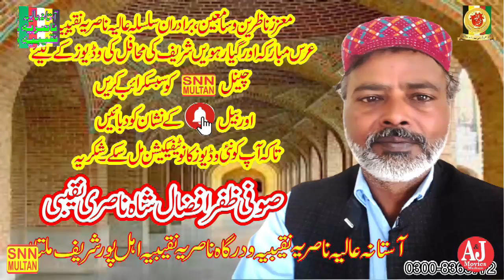Gayarveen Shareef mahana10 Rabee ul Awal 14441||گیارھویں شریف|ربیع الاوّل||SNN MULTAN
Gayarveen Shareef mahana10 Rabee ul Awal 14441||گیارھویں شریف|ربیع الاوّل|آستانہ عالیہ ناصریہ نقیبیہ اہل پور ملتانSNN MULTAN.(Official chanelAStana Alia Nasaria Naqeebia ahal Pur Multan)This channel is framed on Islamic videos and Islamic information’s., Watch here Qawalies, Naats, Quraan Reciting’s, Islamic speeches. Please